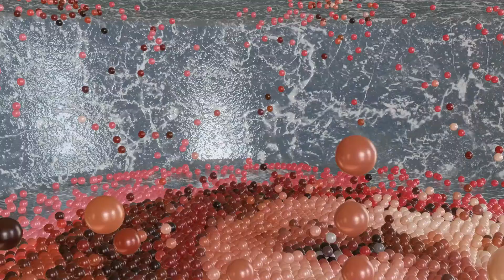MCU | Scarlet Witch | Wanda Maximoff | Relaxing Ball Pool Video over 10,000 balls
Hi.
Enjoy Scarlet Witch Ball Pool video made of over 10,000 balls

Thanks.